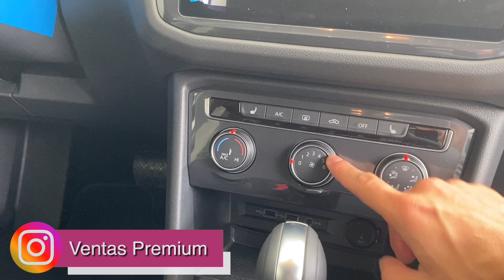Tiguan Comfortline 2020 - Azul Seda- [KioKio]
TIGUAN COMFORTLINE  2020🚙

⛽Video Recomendado⛽️
Virtus Tiptronic 2020!! Leasing 100% Deducible!!!

📂[ Documentación ]
✅INE

Kio Kio.

Gracias a tu familia descubriste que ya nada es imposible. Hoy que eres el más determinado, el Nuevo Vento se une a ti en la privilegiada tarea de cuidar lo que más te importa y hacer inolvidable cada momento.

Equipamiento destacado: Comfortline IQDRIVE

* Motor 1.4 L TSI, 150 Hp / 250 Nm
* Rines de aluminio pulidos de 18" Nizza
* Asientos delanteros con calefacción
* Asiento del conductor con ajuste eléctrico (10 vías)
* Radio con pantalla touchscreen de 8" con App-Connect
* Cámara de visión trasera